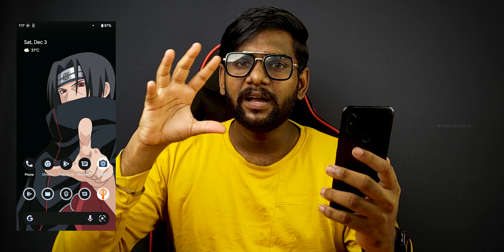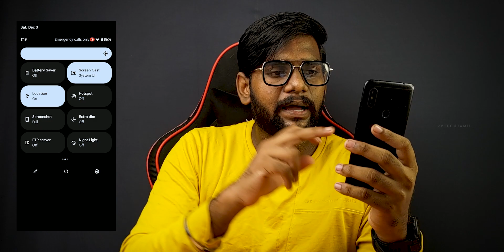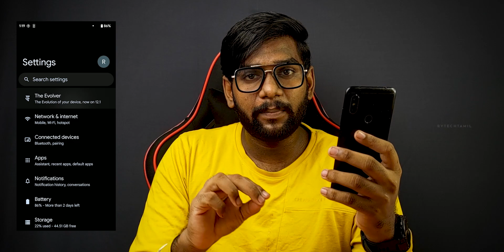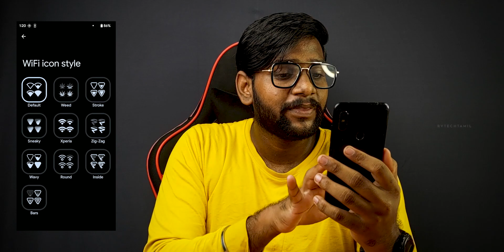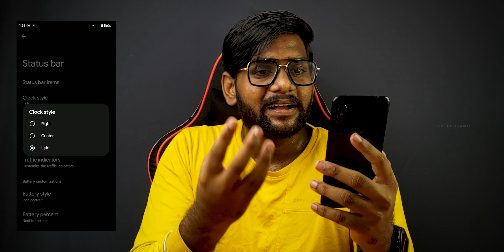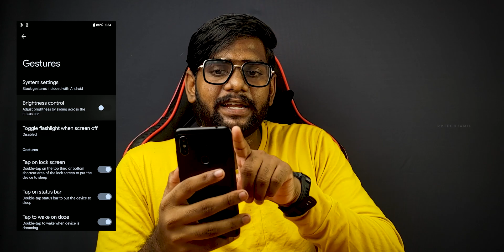Eppadi Irrukuu Evolution X Custom Rom | Rv Tech Tamil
In this video we are going to see about Evolution X Custom Rom Performance and Features on Redmi Note 6 Pro